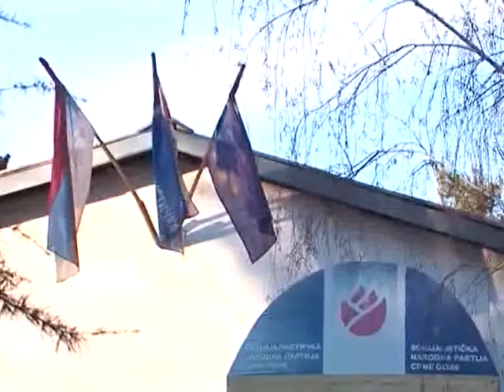Вијести дана – 01.07.2016